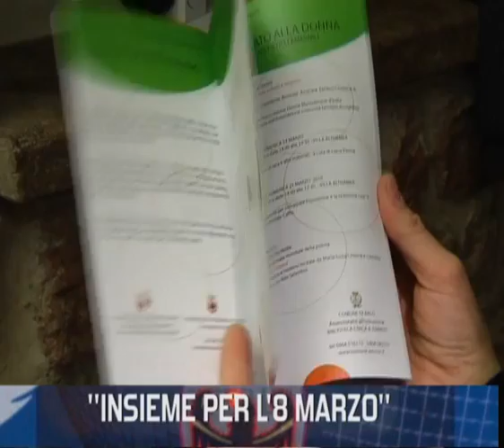Cinformi 7 4/2010 français